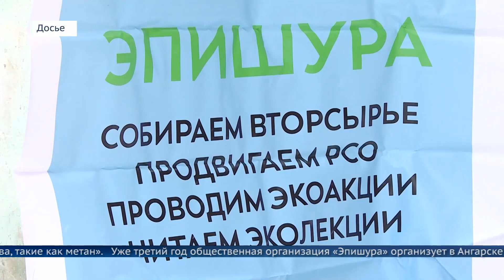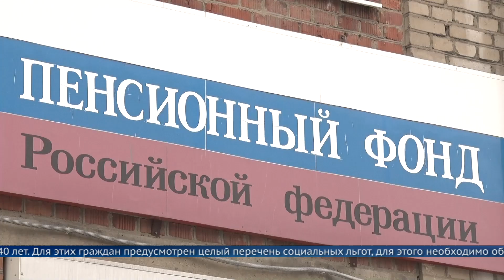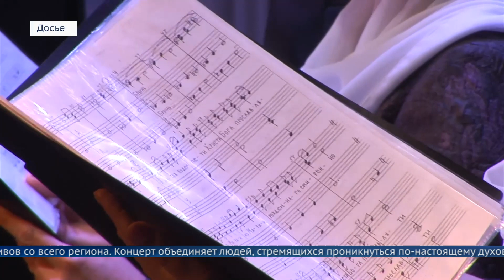Выпуск программы «Местное время» 11 января 2023